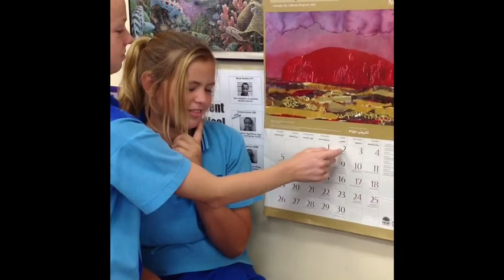You Can Count On Me With 6C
Made with Miss C